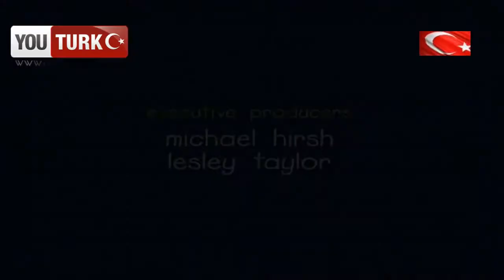Caillou Türkce - Ben Buldum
Caillou'nun tüm yeni Bölümleri Sitemizde -  - tıkla
Caillou Türkce - Ben müthis bir Detektifim